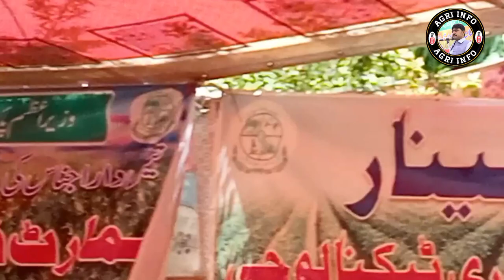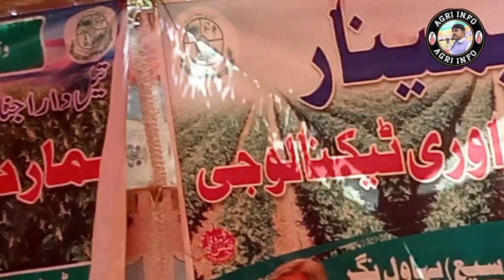Sesame Production Technology lecture in a seminar. varieties, Seed rate, cultivation, diseases pests